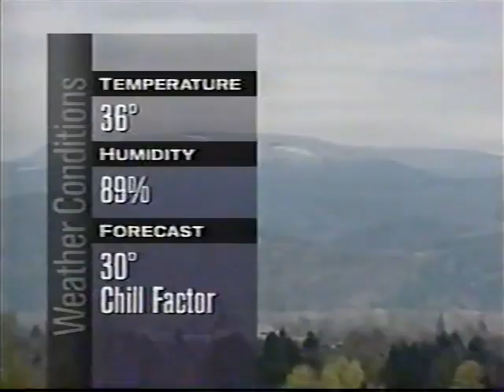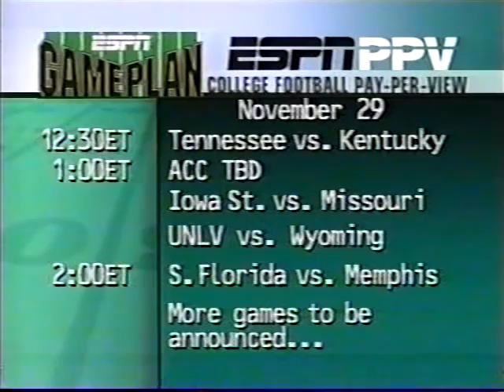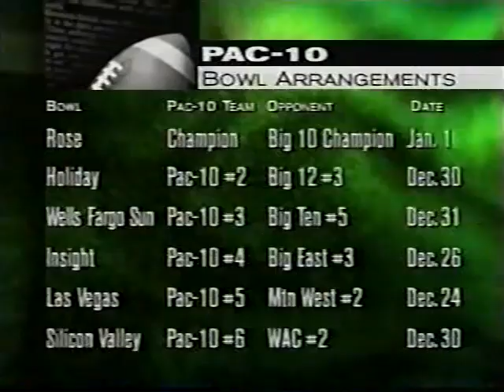2003 Oregon St vs Oregon, Nov 22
The Beavers travel to Eugene to take on the Ducks in the Civil War. Oregon wins 34-20 over State. This Broadcast is from Espn +.